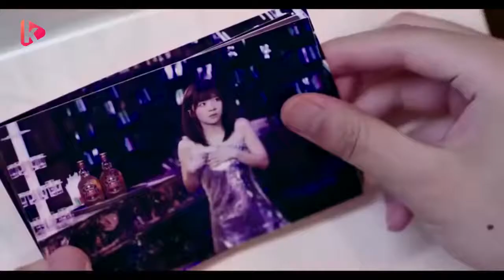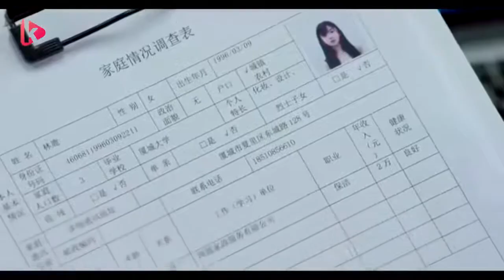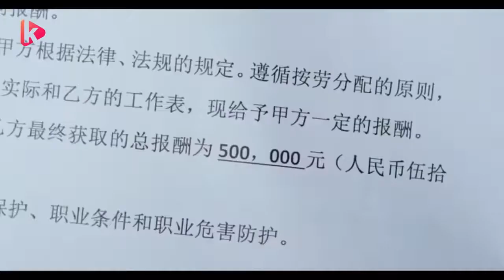【MV1 KISS LOVE】- Time Teaches Me To Love - Chinese Drama Kiss Scene Collection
Chinese Drama Kiss Scene Collection
 ® 如果您有任何版權或版權相關的問題，請直接與我們聯繫。 （謝謝）